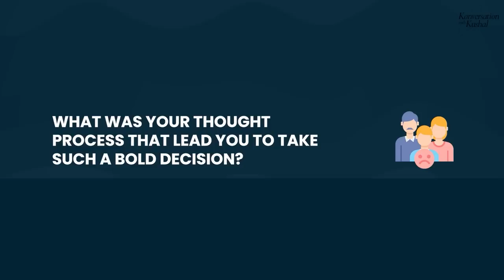Inspirational Journey of Hiranandani Group's MD & Chairman | Ft. Niranjan Hiranandani | KwK #34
In Today’s Episode of Konversation with Kushal, we have Dr. Niranjan Hiranandani, Founder & MD of Hiranandani Group, with us!

He is accredited with the title of Man behind redefining the skyline of Mumbai and has delivered a globally landmark project "Hiranandani Gardens" at Powai, Mumbai.  He is truly conferred as Realty Czar of Indian Real Estate. He also holds many prestigious positions at national bodies like NAREDCO, ASSOCHAM, etc.

Dr. Hiranandani completed his F.C.A. from the Institute of Chartered Accountants of India. He initially began his career as a professional in a CA institute and later on earned his doctorate degree after performing his research on Real Estate.

He shares his experience and learnings from the CA curriculum and gives some important advice for young CA aspirants. He also explains whether a young professional should traditional business or tech- business.

To learn more, watch the video till the end!

🌟  CHAPTERS 🌟

00:00 - Intro

01:32 - Early Childhood Before Starting His Career

03:33 - CA Curriculum Learnings & Advice for Young CA Aspirants

07:09 - Convincing Parents To Start Something of Your Own

09:11 - How To Take Bold Decisions?

12:19 - Where Do You Think The next Powai is Going to Be?

13:04 - How to Stay Positive?

16:31 - Impact of This Hike in the Repo Rate on the Common people

18:45 - Impact of the GST Cut Rate on the Industry

22:19 - Traditional VS Disruptive Business

27:01 - Day in the Life of Dr. Hiranandani

28:30 - Outro

✨ Tags ✨
Accounting Teacher to Real Estate Billionaire ft. Niranjan Hiranandani
how to make bold life decisions
advice for ca aspirants
traditional vs disruptive businesses